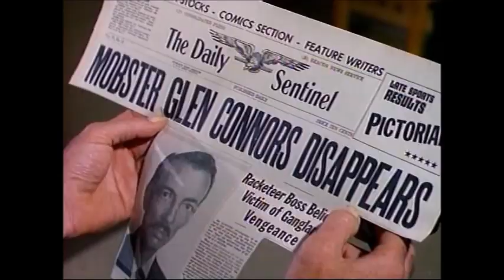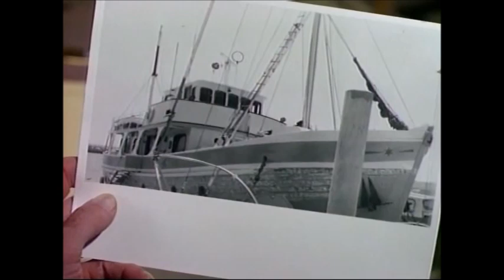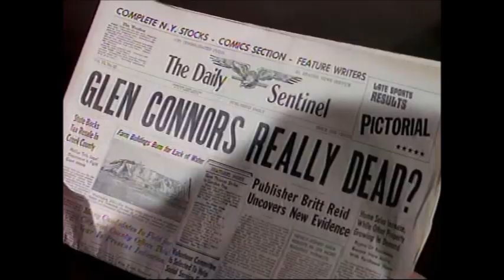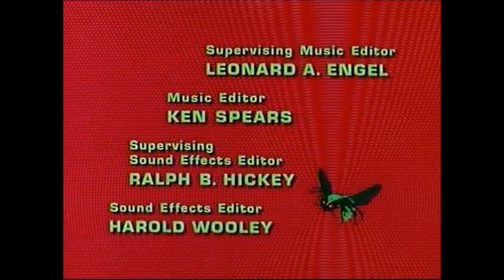李小龙 BRUCE LEE KATO (1x05 - La Rana es un Arma Mortal) ブルース・リー